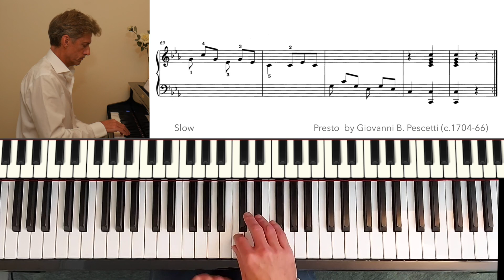Presto by G. B. Pescetti: ABRSM Grade 4 Piano (2023 & 2024) - A1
ABRSM Grade 4 Piano (2023 & 2024) - A1
RCM Level 7 List A

Presto, 3rd movt from Sonata no.6 in C minor by Giovanni Battista Pescetti (1704-66)